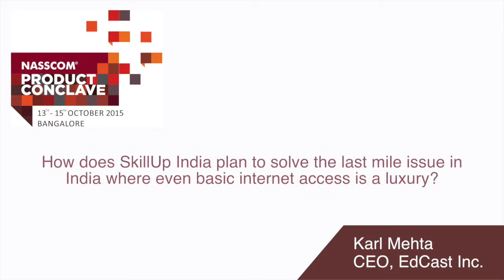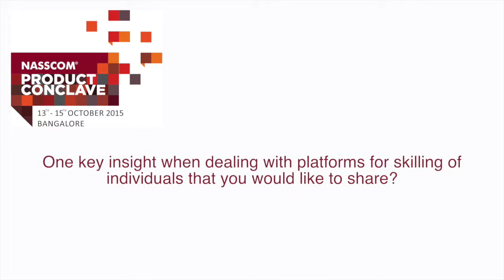NPC 2015 - Candid Conversation with Karl Mehta, CEO, EdCast Inc.